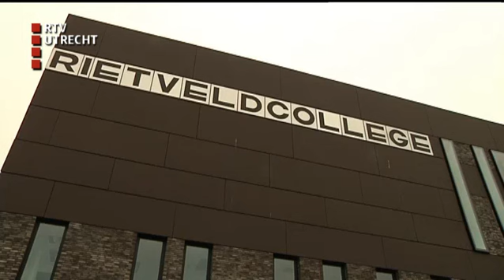U Vandaag: - di 17 jun 2014, 12:10 uur [RTV Utrecht]